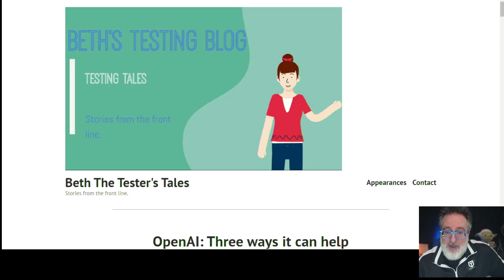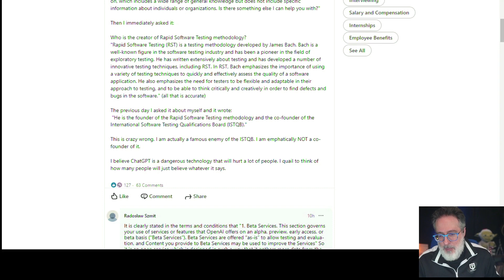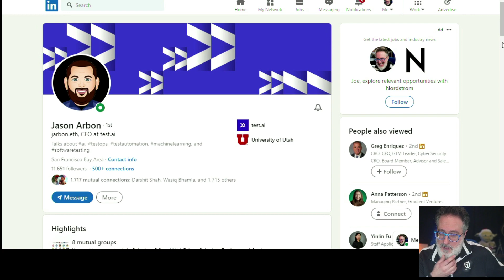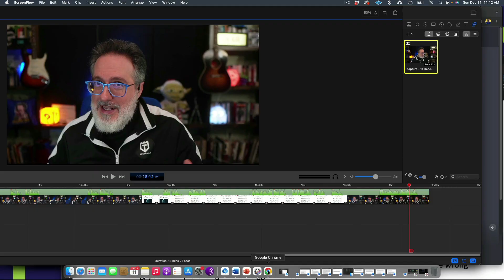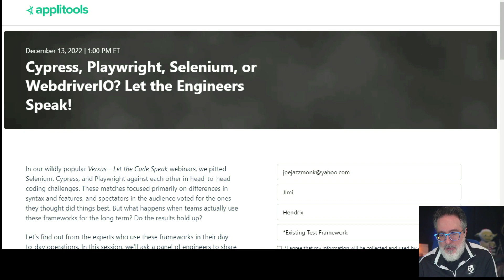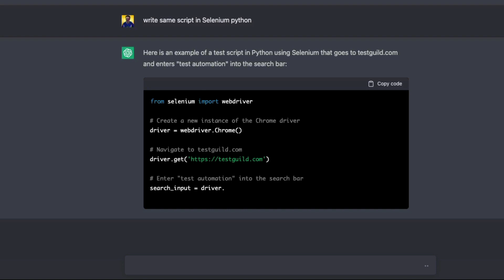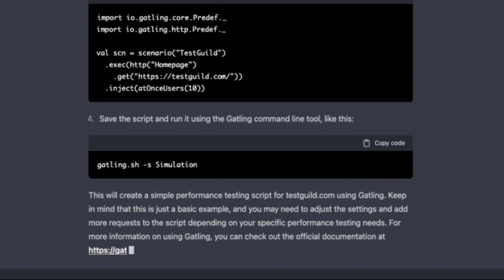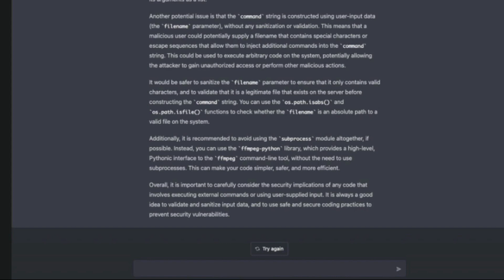How ChatGPT Impacts Automation, Performance, and Security Testing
Are you curious about the potential impact of OpenAI ChatGPT on automation, performance, and security testing? Tune in to this episode of the Automation in DevSecOps New Shows for the week of Dec 11th. We'll explore the latest developments and discuss what they mean for the future of testing. So grab your favorite cup of coffee or tea and join us for an informative and enlightening discussion.

⏱️TIMESTAMPS⏱️
0:00       Intro
0:30 Create a FREE applitools account
1:48 OpenAI: Three ways it can help software testers
2:37 ChatGPT Real World Experience
3:36 James Bach take on ChatGPT
4:07 Cypress, Playwright, Selenium, or WebdriverIO Webinar
4:51 7th Annual Automation Guild 2023 Registration Open
5:16 ChatGPT Rap Video about Automation Guild
7:57 Performance Testing Kafka Using Gatling
9:02 How ChatGPT is changing cybersecurity